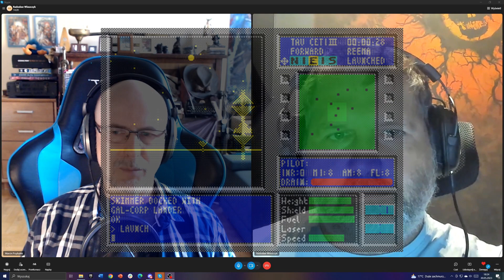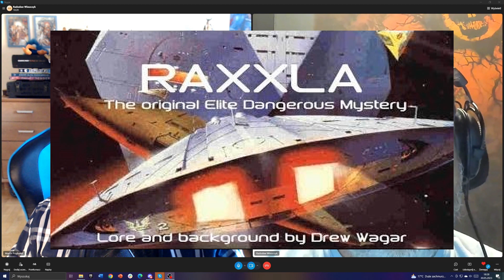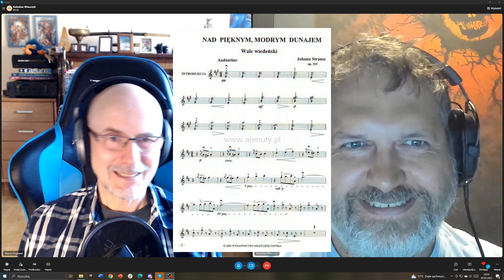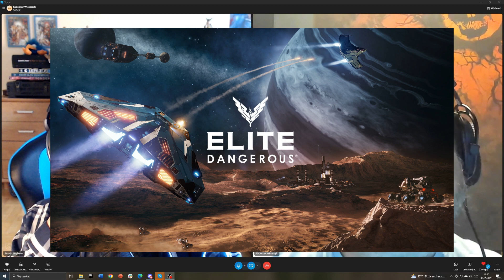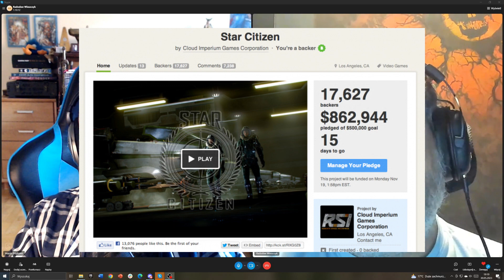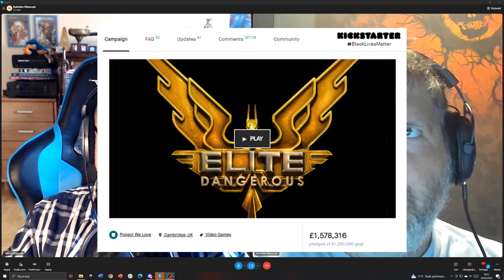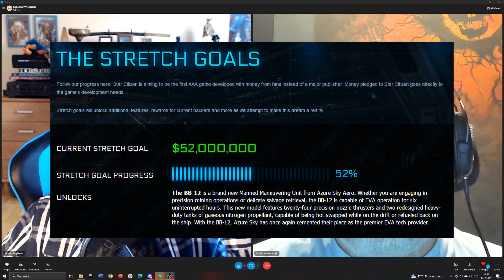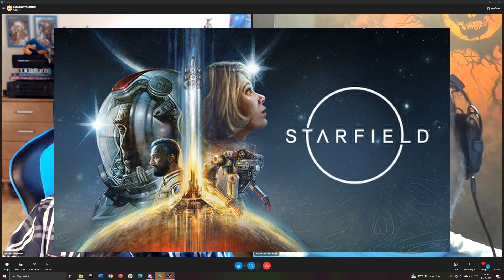Historia gry Elite Dangerous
Rozmawiam z Obywatelem Y o historii Elite Dangerous. Zaczynamy od Elite, przez Frontier Elite II, poprzez Elite III do ostatniego dzieła Brabena. Wzloty, upadki, znowu wzloty... Czy będzie Elite V?